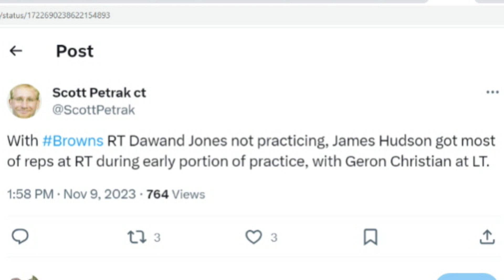How the Browns are Preparing to Replace Jedrick Wills Jr. - Sports4CLE, 11/9/23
Dave Bacon and Quincy Carrier discuss the latest Browns injury news and discuss how the Browns are approaching the offensive tackle positions.